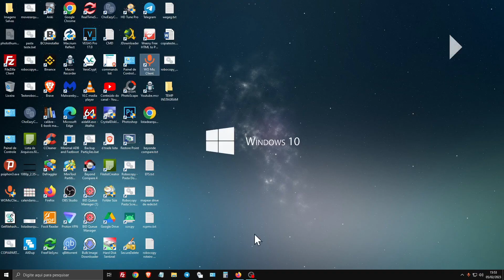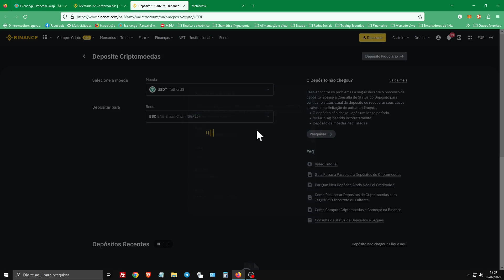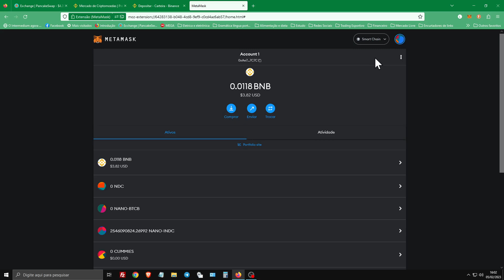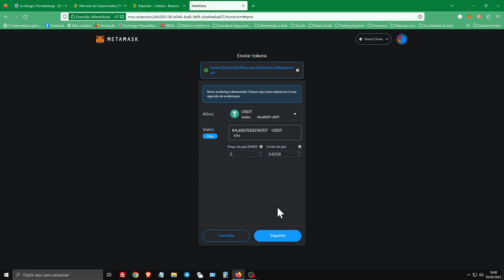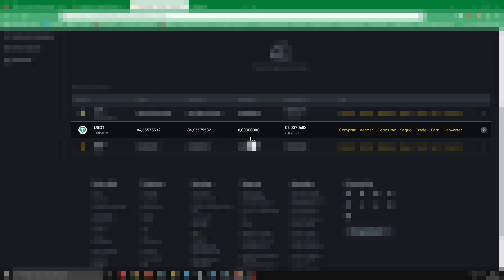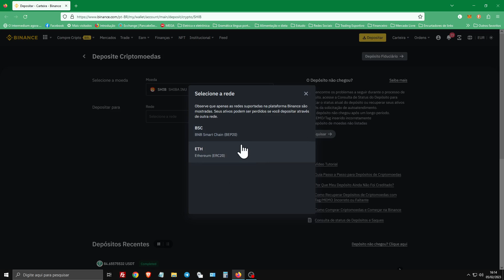Como Enviar Criptomoedas Da Metamask Para A Binance Usando Seu Computador (Atualizado 2023)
Nesse tutorial vamos aprender a transferir criptomoeda da carteira da Metamask para sua conta da Binance pelo PC utilizando navegador de internet.